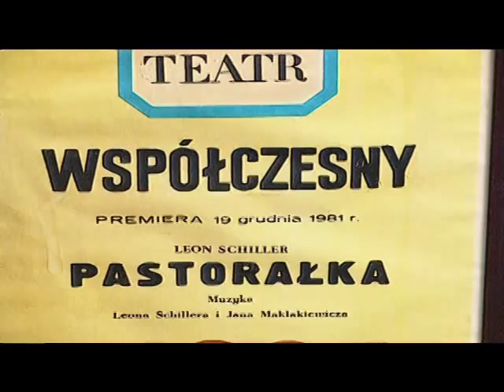JUBILEUSZ MARTY LIPIŃSKIEJ - 50 LAT NA SCENIE TEATRU WSPÓŁCZESNEGO